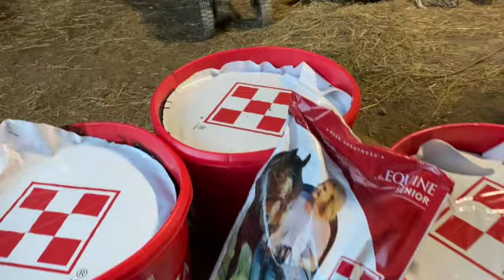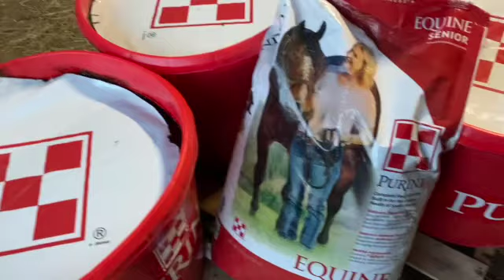Vlog 119 | An easy day?! What's that ?! Brush Hogging with the WingMan!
Who doesn’t love an easy day?! Especially when you got a mini tractor driver willing to help out ?!?

Keaton helped me with some brush hogging at the Creek Farm on his last day of summer break!

Tag along as we discuss the upcoming week around the farm - why we’re clipping all the pasture paddocks when they’re still green and growing even though it’s the end of August!

Mail ➽ Chronicles of a Farmers Wife, Wieczorek Farms LLC - 30770 Highway Y, Perry, MO 63462